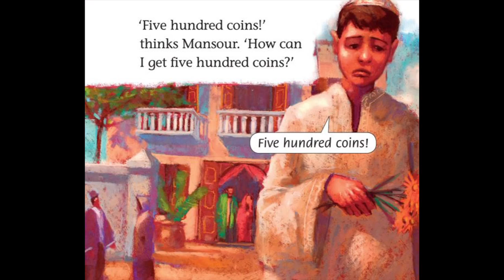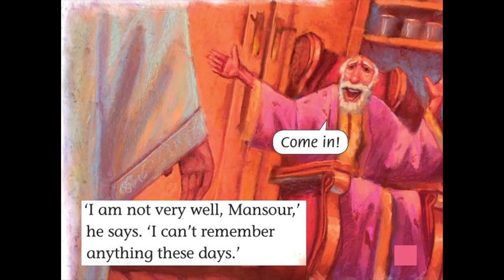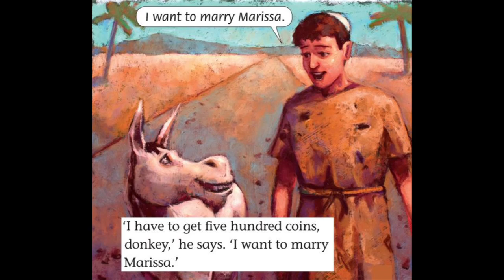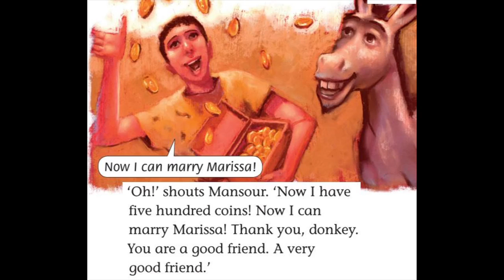HISTÓRIA COMPLETA PARA APRENDER INGLÊS - MANSOUR E O BURRO (NÍVEL BÁSICO)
Hoje temos mais um vídeo para o quadro Inglês com Histórias: Mansour e o Burro
Nível do vídeo: A1/A2.
Estudar com histórias  é uma excelente maneira de APRENDER INGLÊS, uma vez que a gente acaba associando o contexto de acordo com o que a gente já conhece da história, e consequentemente, retém mais vocabulário.
Eu aposto que mesmo não conhecendo todas as palavras, vocês irão entender muita coisa. E esta associação é uma excelente maneira de treinar a compreensão do Inglês sem precisar de tradução.
Não se preocupe com o significado exato de todas as palavras, e sim, tente prestar atenção no contexto geral! É assim que desenvolvemos nossa independência com o Idioma.